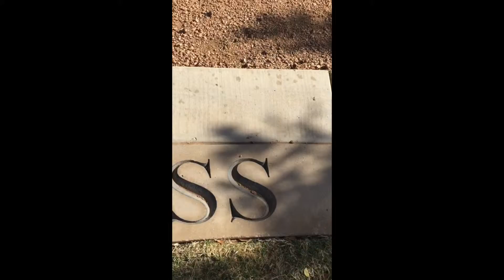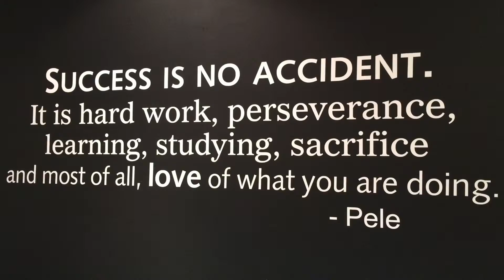Rawls College of Business Administration Ad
Extra Credit for ISQS 2340
Produced by Taylor Walls